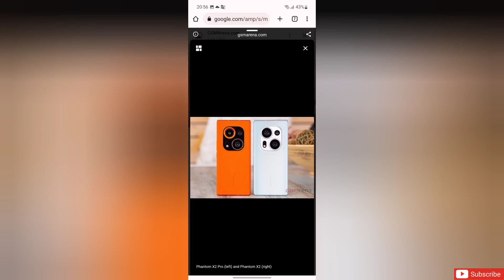فتح علبة و سعر تكنو فانتوم x2 برو - Unboxing TECNO Phantom X2 Pro